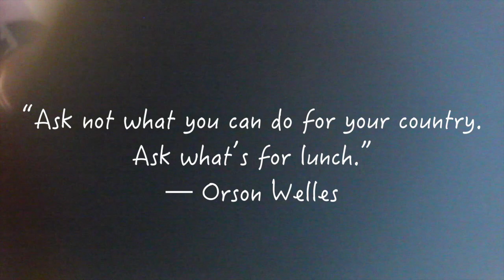Utensils: Optional (Lauren Foley)